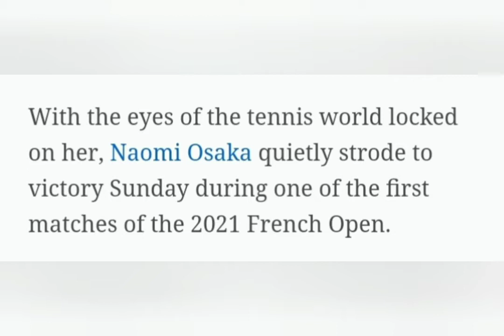Naomi Osaka lets her play do the talking in first French Open match